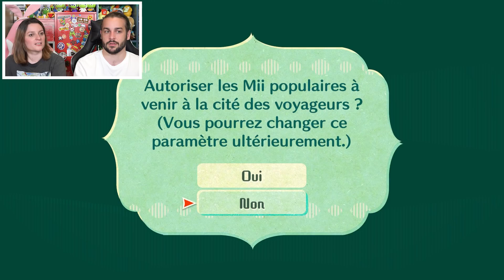LE BOSS DE FIN ?! L'AVATAR DU MAL ! MIITOPIA EPISODE 16 NINTENDO SWITCH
MIITOPIA NINTENDO SWITCH EPISODE 16 TOUTE L'EQUIPE EST SAUVEE ! ON PART A L'AVENTURE SUR CE JEU INCROYABLE ! MIITOPIA NINTENDO SWITCH GAMEPLAY GUILLAUME ET KIM

On se retrouve aujourd'hui pour une nouvelle vidéo de Guillaume & Kim sur Miitopia